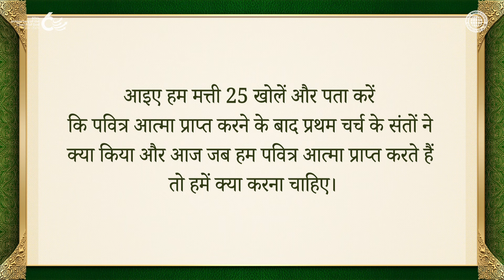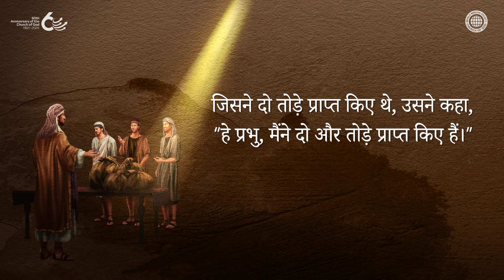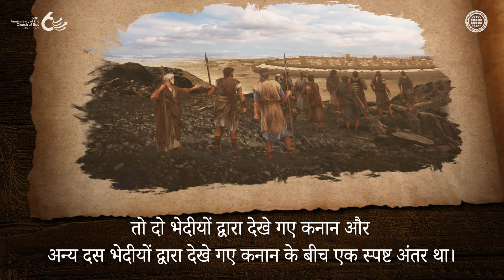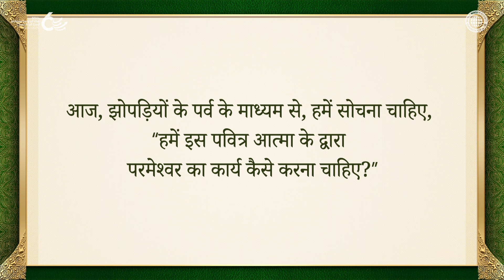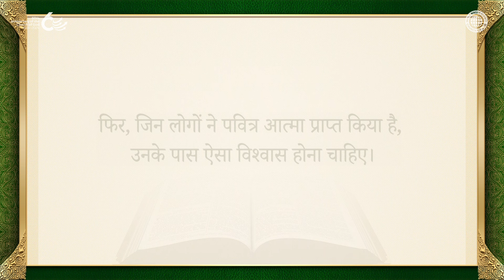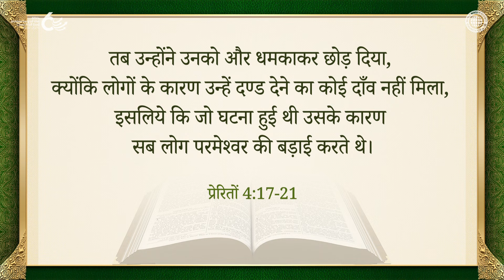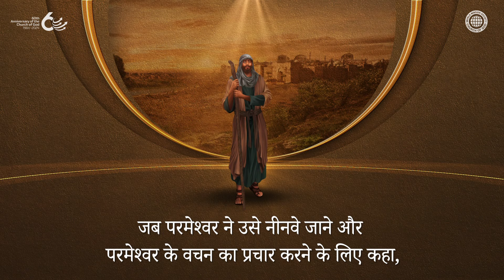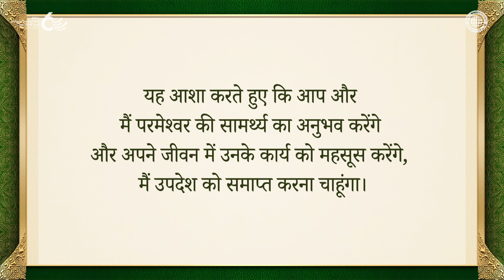झोपड़ियों के पर्व का पवित्र आत्मा और तोड़ो का दृष्टांत | चर्च ऑफ गॉड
पवित्र आत्मा का कार्य तब होता है जब हमारे पास पांच और तोड़े प्राप्त करने वाले व्यक्ति की तरह विश्वास की आंखें होती हैं
जिस तरह मत्ती 25 में तोड़ो के दृष्टांत में स्वामी ने दासों को प्राप्त तोड़ो के साथ व्यापार करने के लिए कहा,
उसी तरह हमें पूरी दुनिया में नई वाचा के सुसमाचार का प्रचार करना चाहिए, जिसे हमने परमेश्वर से प्राप्त किया है।
उस व्यक्ति के विपरीत जिसने एक तोड़ा प्राप्त किया और उसे जमीन में गाड़ दिया, जब हम सभी संदेह और हिचकिचाहट को दूर करते हैं
और विश्वास की आंखों से सुसमाचार का प्रचार करते हैं, तो हम परमेश्वर के चमत्कारों का अनुभव कर सकते हैं।

प्रथम चर्च के संतों की तरह, चर्च ऑफ गॉड के सदस्यों ने झोपड़ियों के पर्व का पवित्र आत्मा प्राप्त किया है—उन्हें क्या करना चाहिए?
जिस तरह पवित्र आत्मा की शक्ति के साथ प्रेरितों ने हर दिन प्रचार किया कि यीशु मसीह हैं, उसी तरह पवित्र आत्मा के युग में,
उन्हें पवित्र आत्मा देने की परमेश्वर की प्रतिज्ञा पर विश्वास करते हुए, जो उनके पहले आगमन की तुलना में सात गुना अधिक शक्तिशाली है,
पूरी दुनिया में मसीह आन सांग होंग और माता परमेश्वर के उद्धार का प्रचार करना चाहिए।

प्रेरितों 2:38-41
पतरस ने उनसे कहा, “मन फिराओ, और तुम में से हर एक अपने अपने पापों की क्षमा के लिये यीशु मसीह के नाम से बपतिस्मा ले;
तो तुम पवित्र आत्मा का दान पाओगे।
...अपने आप को इस टेढ़ी जाति से बचाओ।
अत: जिन्होंने उसका वचन ग्रहण किया उन्होंने बपतिस्मा लिया; और उसी दिन तीन हज़ार मनुष्यों के लगभग उनमें मिल गए।